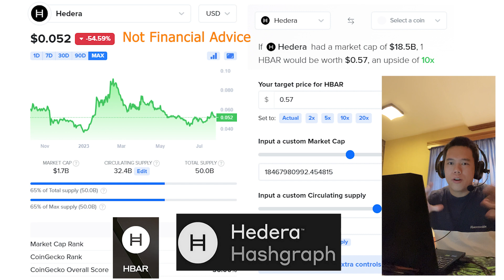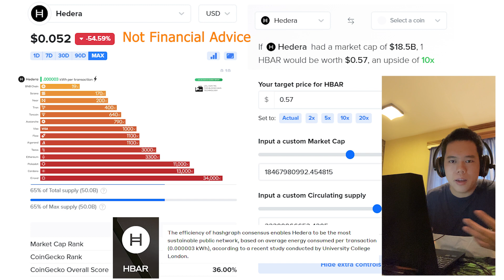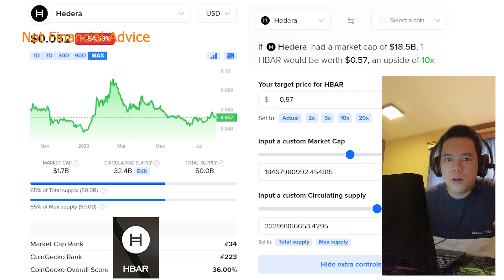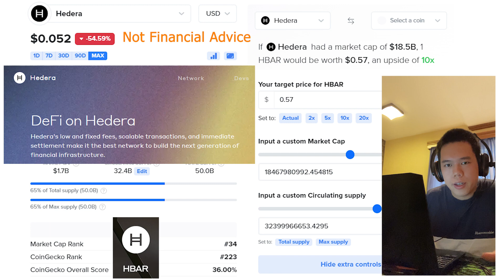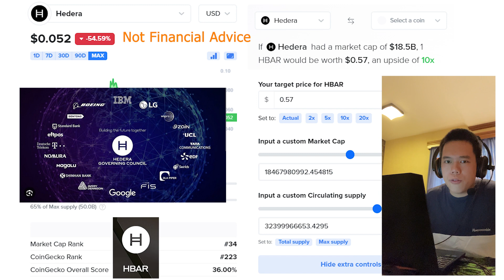HBAR IS INSANE…MASSIVE BULL RUN AHEAD!? | Hedera Hashgraph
In this video I talk about all things Hedera Hashgraph – HBAR!